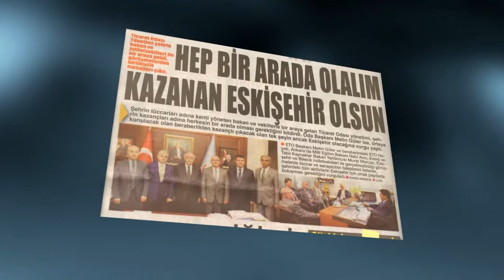ETO Temmuz 2014 Meclis Sunumu